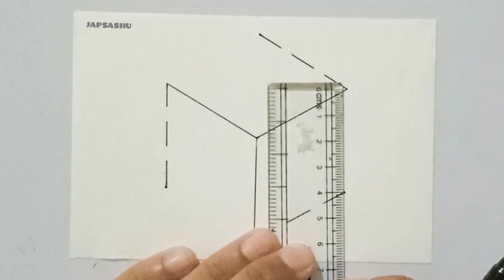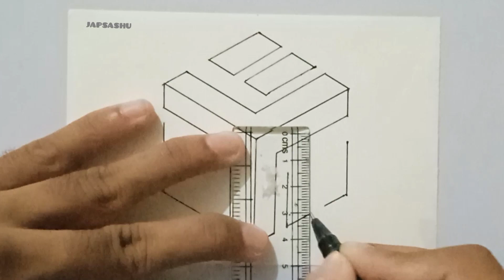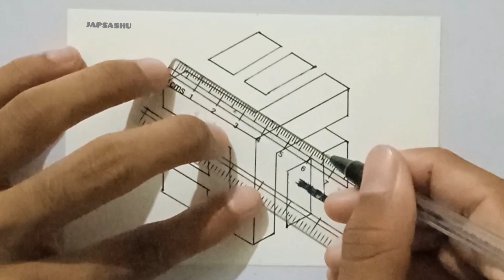how to draw 3d drawing with pencil || geometrical illusion drawing || how to draw geometric patterns